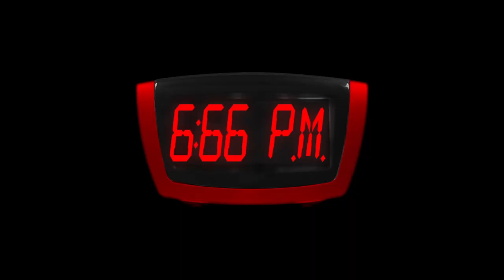6:66 P.M. Trailer #1 (2018) | Movieclips Indie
Check out the new trailer for 6:66 P.M. starring Jim Klock!

US Release Date: 2018
Starring: Jim Klock, Chad Ridgely, Alexis Kelley
Directed By: Jim Klock
Synopsis: A reality TV crew's staged investigation into the paranormal becomes terrifyingly real when the house they're exploring turns out to be haunted by the ghost of a serial killer.